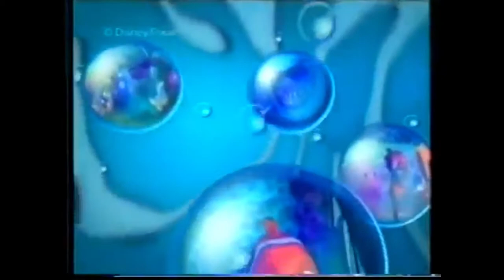Foxtel Disney Channel Promo Montage 2005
from Foxtel digital in 2005